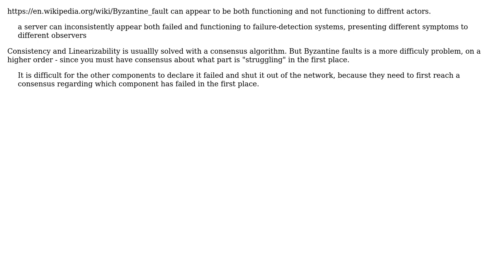Software Engineering: Does stale data due to weak level of consistency count as Byzantine failure?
With thanks & praise to God, and with thanks to the many people who have made this project possible! You are responsible for your own actions.